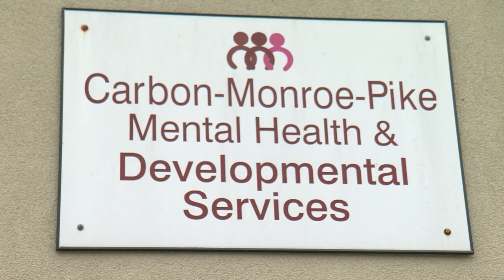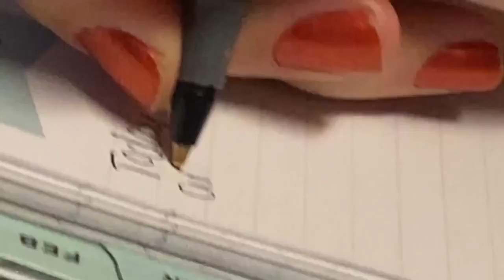Shining a Light on Mental Health